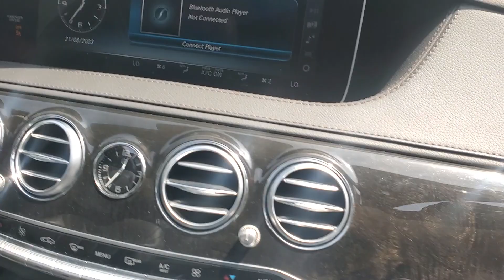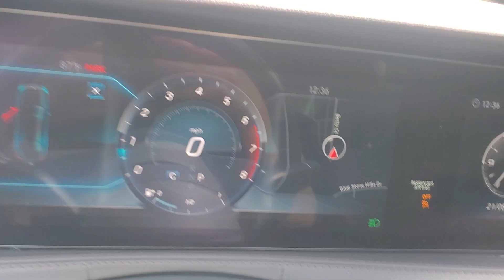2018 Mercedes S560